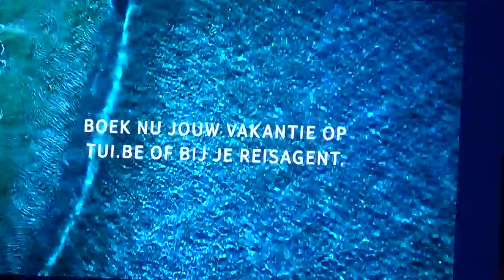Jahrestagung Best Dubai mit Hubert Fella und Matthias Reisebüro Fella 14